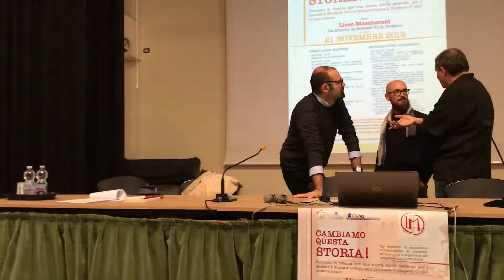Cambiamo questa storia!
21 novembre 2019
Convegno e laboratori sulla didattica della storia al Liceo Mascheroni di Bergamo.